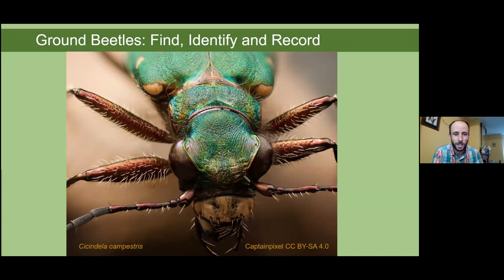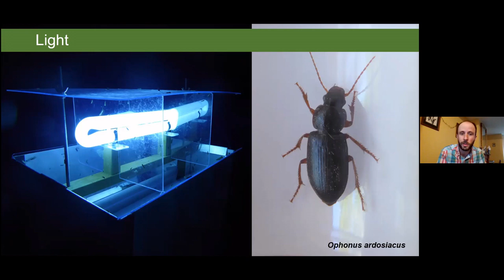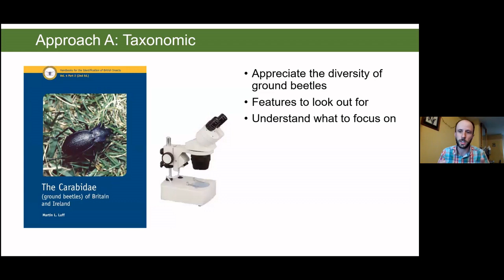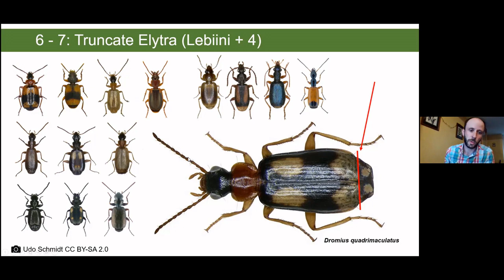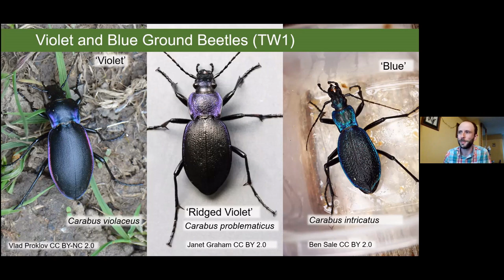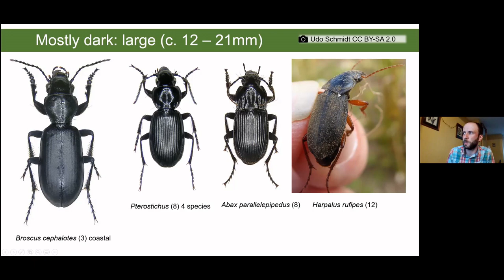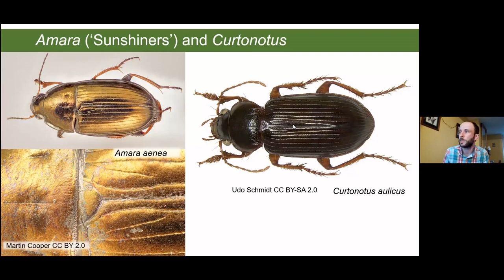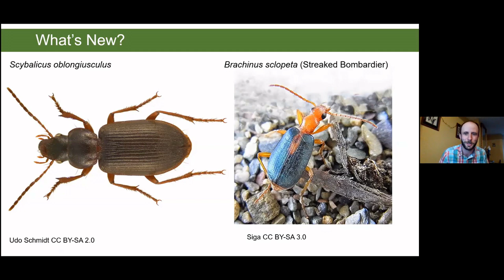UK Ground Beetles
Chris Foster gives an introduction to UK Ground Beetles. Includes a presentation, quiz and question and answer session hosted by Gary Hedges (Tanyptera Regional Entomologist).